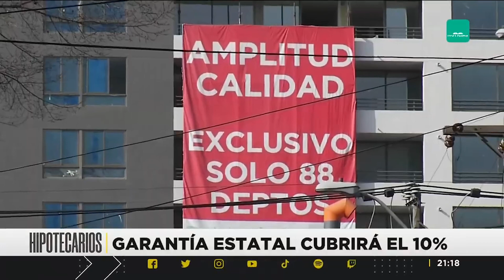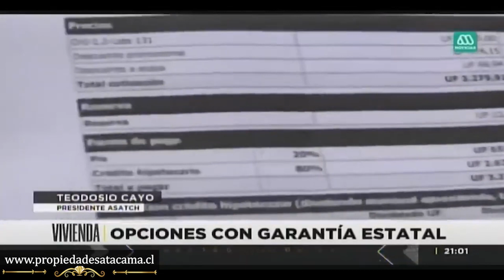FOGAES - Programa de Garantías apoyo a la vivienda en Banco Estado.